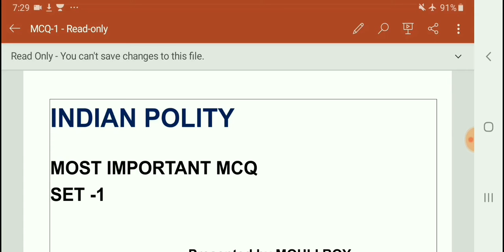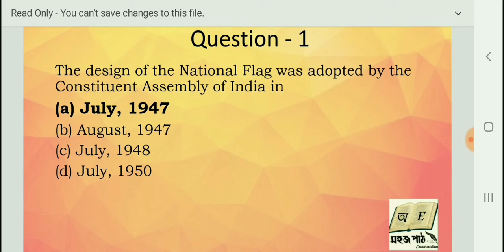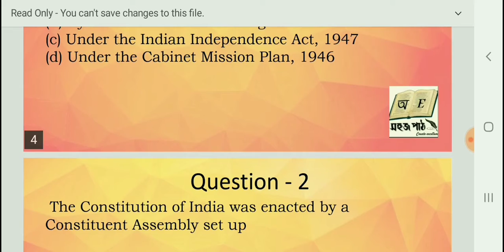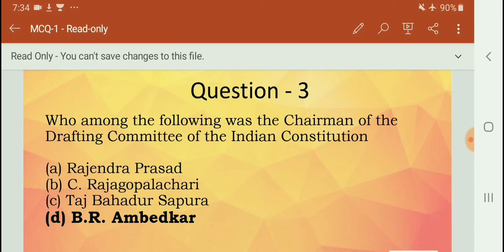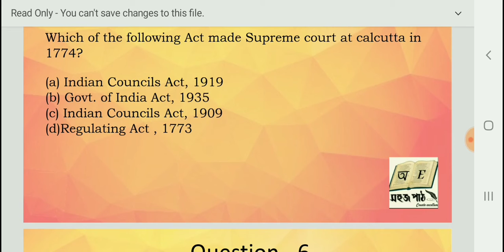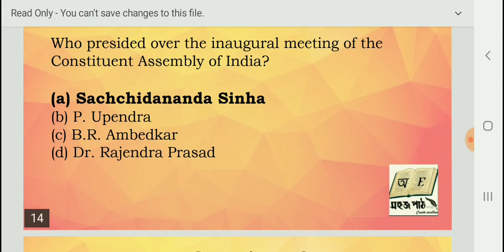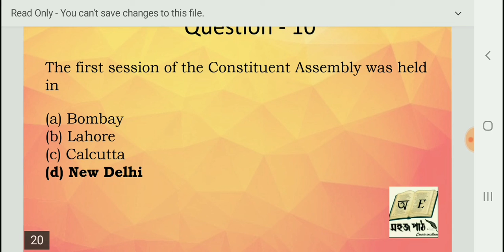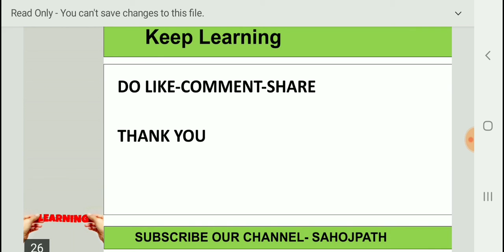Indian Polity - Practice Set-I || By MOULI ROY